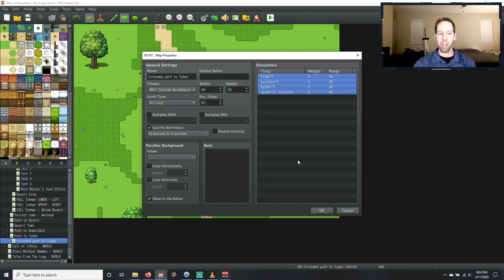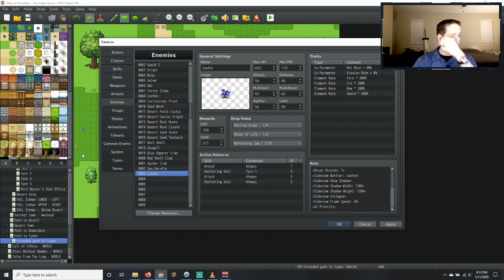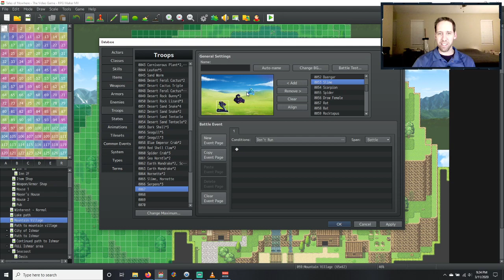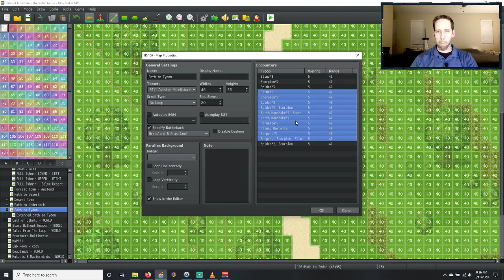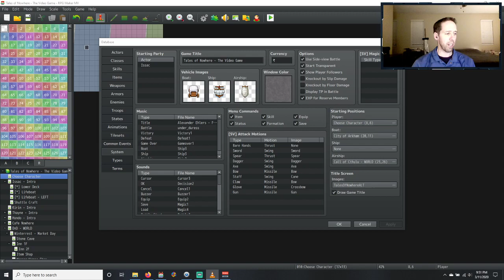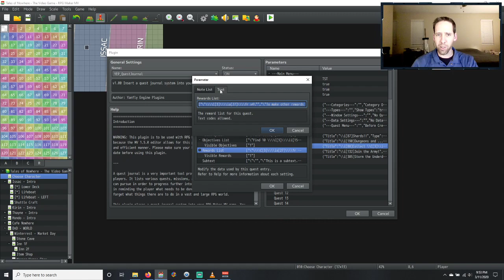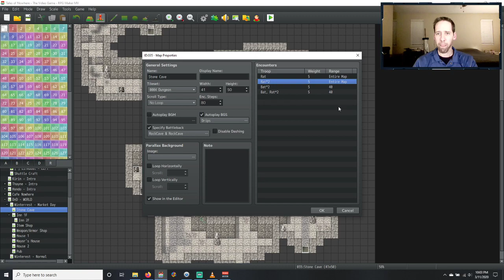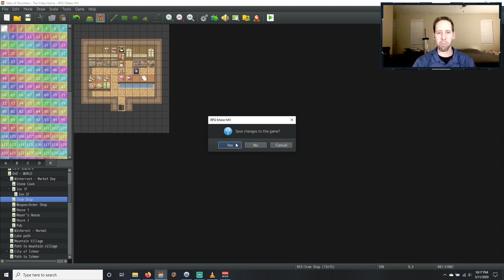Developing Tales of Nowhere: The Video Game (Ep. 27)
I finished adding random encounters to all maps. I added more encounters for the grassy areas. The random encounters in the Winter Rest cave were pulling the wrong enemy, so I fixed that. I also did a playthrough to check on the encounters and events and fixed a few issues.